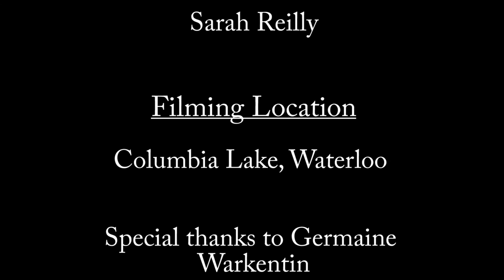Pierre-Esprit de Radisson: Part 1 - Ontario français et ses premiers textes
Find out about Radisson's role in the founding of the Hudson's Bay Company as well as his incredible gift for languages!